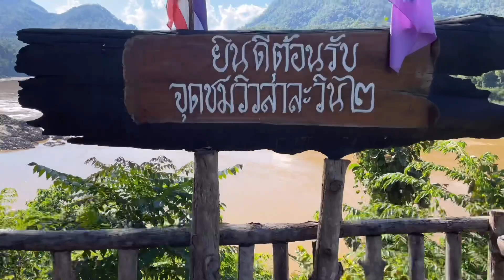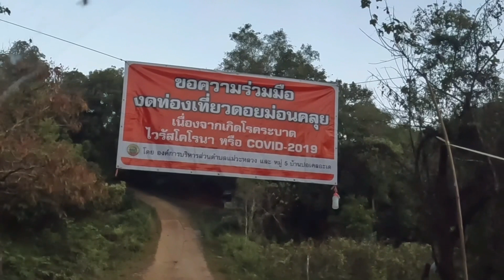1,219โค้ง แม่สอด-อุ้มผาง วิ่งจนยางหมด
เป็นทริปที่พลาดหลายอย่าง The plan is no plan จริงๆเลย เพราะ ไม่ได้ก็เปลี่ยนไปเรื่อย เปลี่ยยันนาทีสุดท้าย หลังจากอดนอนมา24ชม. เราก็จะไปนอนที่กลอเซโล แต่…ก็นั้นแหละ ไม่สามารถเข้าพื้นที่ได้ จนต้องยิงยาวไปนอนแม่สอด เพื่อเตรียมเข้าทีลอซูในวันทีดไป